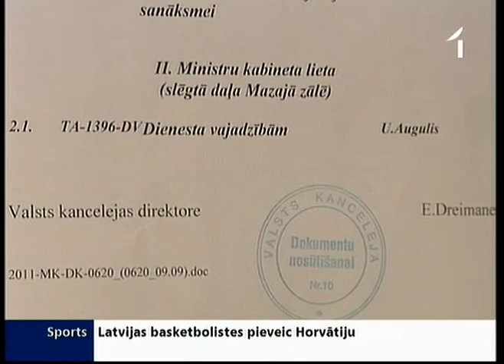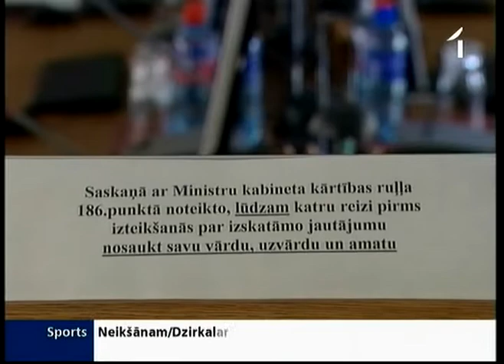«airBaltic» problēmas valdībā apspriež aiz slēgtām durvīm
Problēmas, kas saistītas ar nacionālo lidsabiedrību airBaltic un tās akcionāru nesaskaņām, joprojām nav atrisinātas. Vairākums lidsabiedrības pieder Latvijas valstij, bet 47% uzņēmumam «Baltijas aviācijas sistēmas», ko izveidoja Bertolts Fliks. Viņa joprojām nav Latvijā.